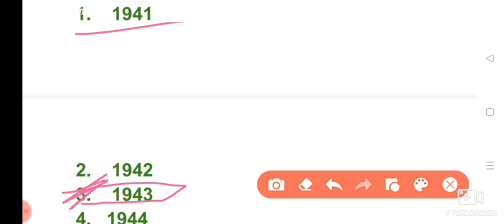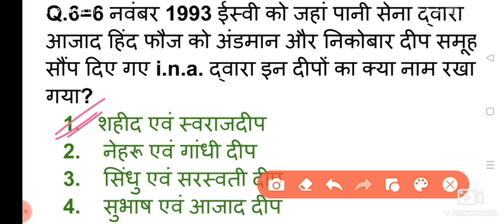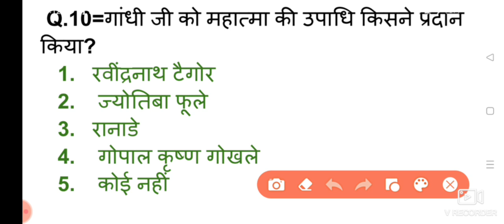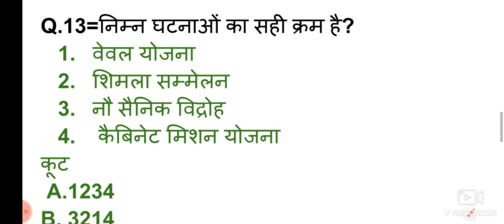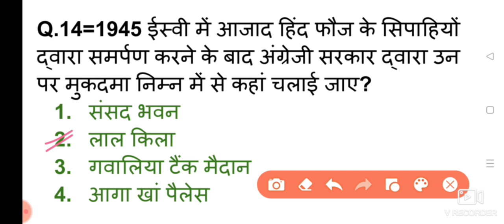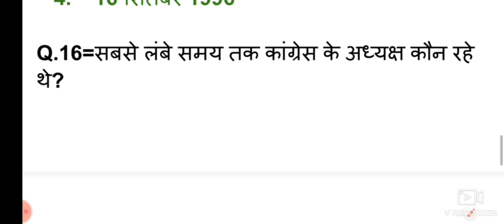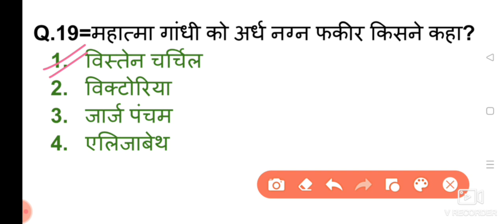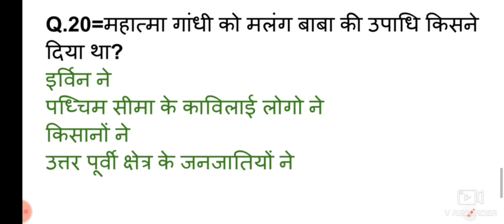राष्ट्रीय आंदोलन-Modern History-25 Best MCQ By Renu Mam। MCSA Academy